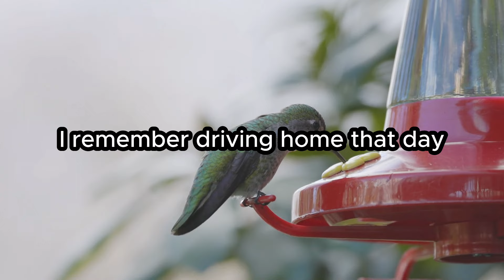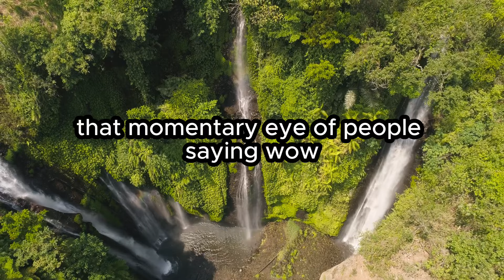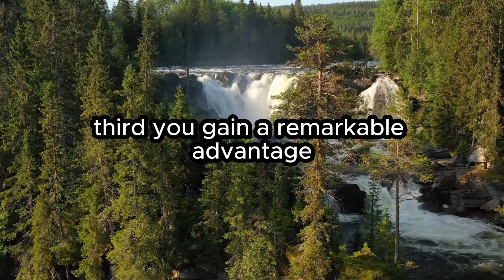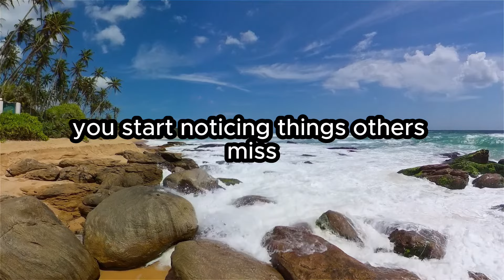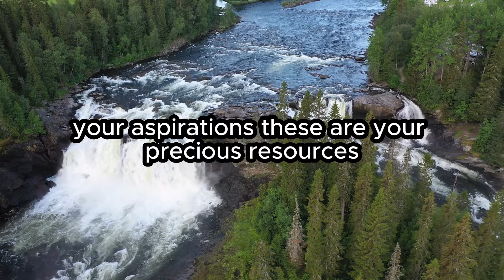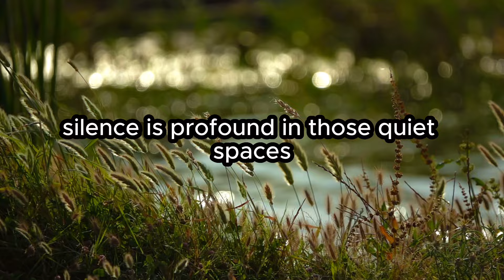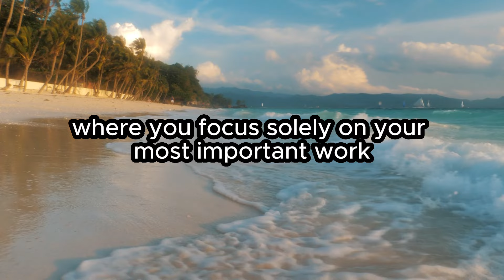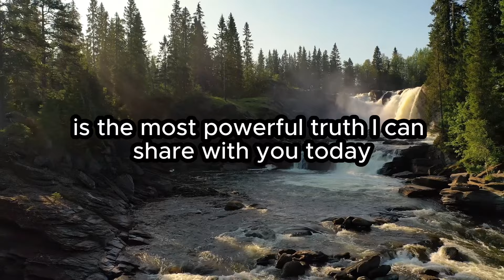Stop Oversharing Never Tell People What You Plan To Do | Wayne Dyer Motivation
Discover the transformative power of privacy in this profound speech that will forever change how you approach sharing your life, goals, and achievements. Drawing from decades of wisdom and real-life examples, this powerful presentation reveals why the most successful people keep their cards close to their chest. Learn why privacy isn't just about secrecy - it's about personal power, professional success, and authentic achievement.

In this eye-opening talk, you'll discover:
✓ Why sharing less actually attracts more success
✓ How to protect your dreams until they're ready
✓ The ancient wisdom of selective sharing
✓ Practical techniques to build personal power through privacy

Perfect for entrepreneurs, professionals, creatives, and anyone seeking to enhance their personal and professional impact. This isn't just another motivational speech - it's a masterclass in personal power and authentic success.

Time Stamps:
0:00 - Introduction: The Day Everything Changed
2:45 - The Hidden Cost of Oversharing
5:30 - Why Social Media Depletes Your Power
8:15 - The Restaurant Story That Changed Everything
10:45 - Understanding True Personal Power
13:30 - The Five Silent Strengths
16:00 - Power of Mystery in Business
18:45 - The Sacred Space of Privacy
21:15 - Practical Implementation Steps
23:30 - The Achievement Journal Method
25:45 - Transform Your Life Through Privacy
28:15 - Final Thoughts and Call to Action